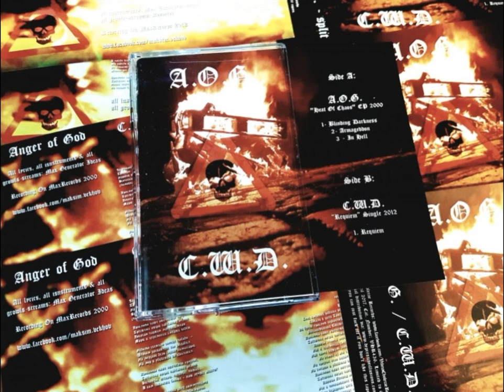Anger Of God - Blinding Darkness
Band: Anger Of God (One Man Project)
Album: The Heat Of Chaos
Song: Blinding Darkness
Genre: Black/Death
Year: 2000
Country: Ukraine
I In SocialNetwork
Project: Anger Of God